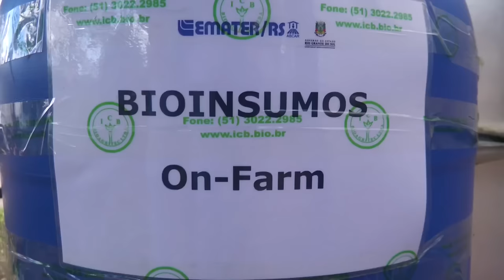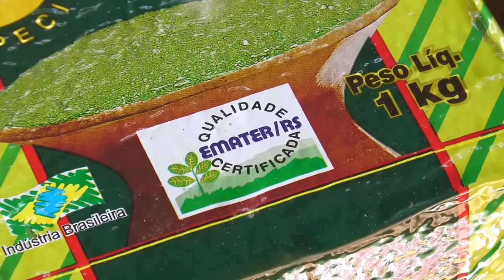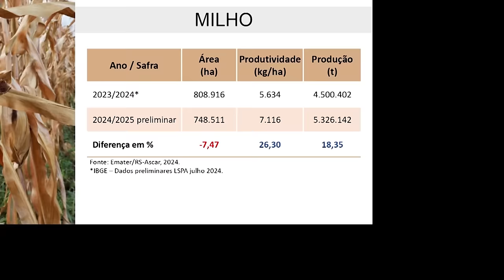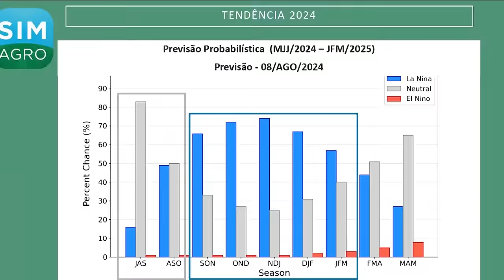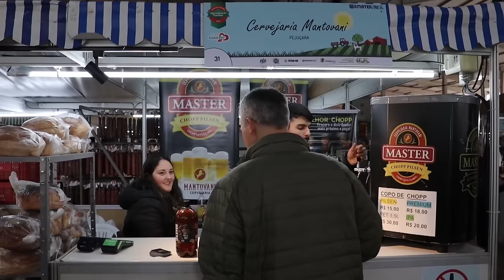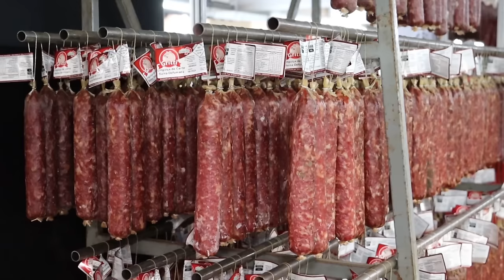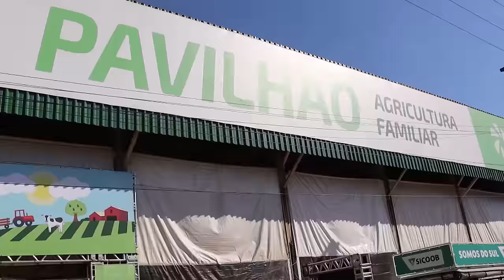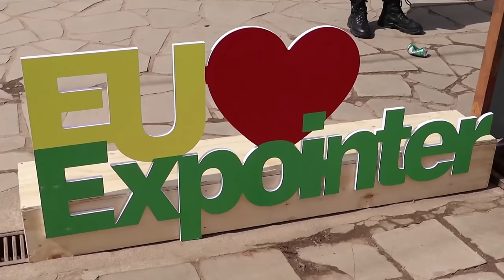Rio Grande Rural 1339 - edição completa (01/09/2024)